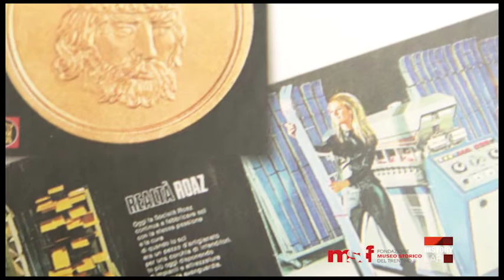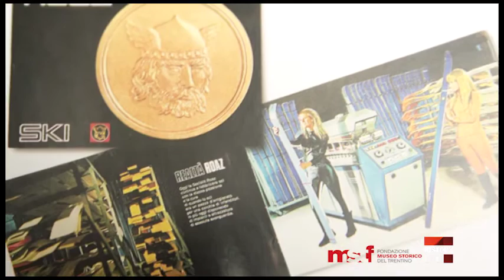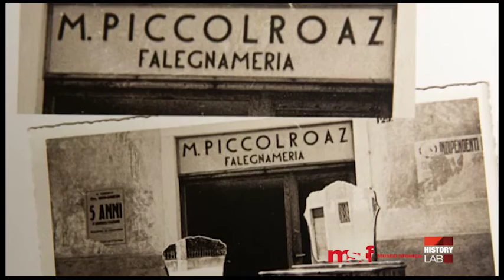PT. 12: ROAZ SKI (SKI ROY) - Ski Past. terza stagione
La nascita dello storico marchio “Roaz Ski”, negli anni ’50 a Rovereto, attraverso la testimonianza del suo fondatore: Giorgio Piccolroaz. I racconti e i ricordi dei protagonisti della storia dello sci in Trentino. A cura di Alessandro De Bertolini e Mauro Bonvecchio. Realizzato da FISI del Trentino con la collaborazione di Diego e Marco Busacca.